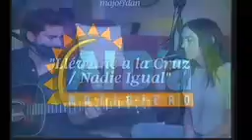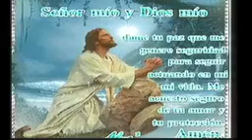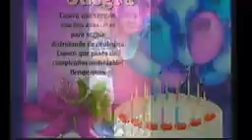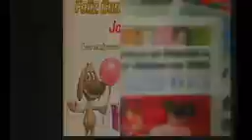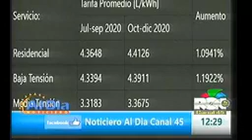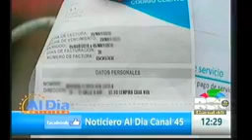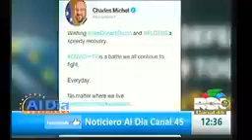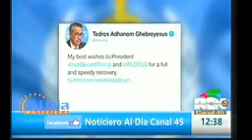HondurasAlDia-Noticias, actualidad y mas. Lo mas importante en Noticias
Completamente en Vivo/Noticiero Al Dia con la verdad y la Noticias. Lo mas importante en Noticias, desde Honduras para el Mundo en Emision 02 de Octubre del 2020.